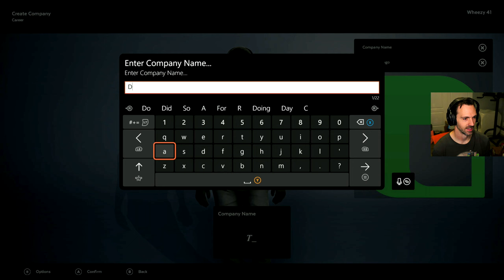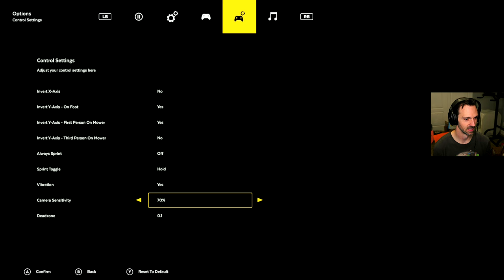The GREATEST Video I've EVER Recorded! (Lawn Mowing Simulator Gameplay)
It's honest work...

Here's the full UNCUT (See what I did there?) gameplay for you sociopaths:

Game: Lawn Mowing Simulator
Platform: Xbox Series X - Game Pass

Timeline: